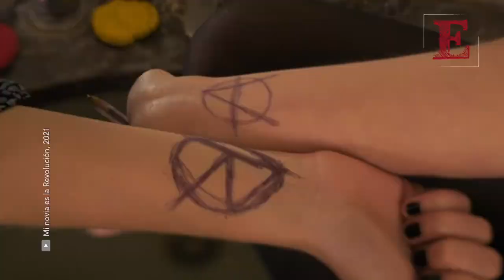MI NOVIA ES LA REVOLUCIÓN de Marcelino Islas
Charlamos con Sofía Islas, Ana Valeria Becerril y Marcelino Islas sobre MiNoviaeslaRevolución, cinta que formó parte del 36 Festival Internacional de Cine en Guadalajara. La película está ambientada en 1994 y nos adentra en la historia de Sofía, una chica de secundaria que aprende lo que es enamorase, crecer y saber que hay experiencias que inevitablemente pueden doler